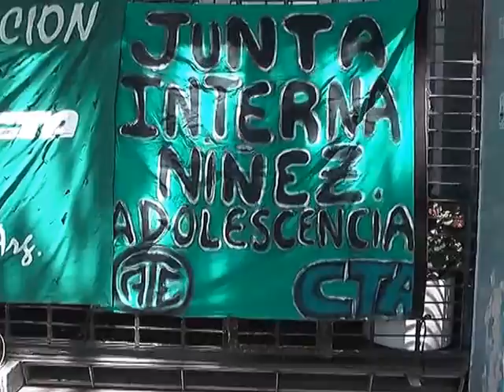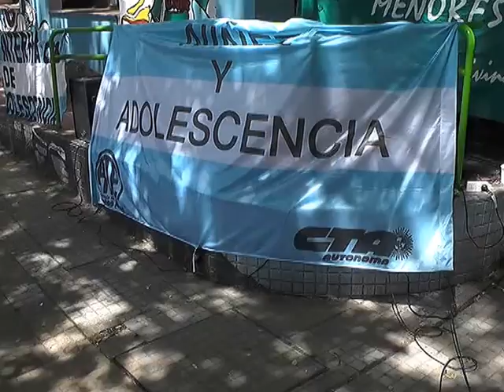PROTESTA DE EMPLEADOS DE NIÑEZ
EMPLEADOS DE NIÑEZ REALIZARON UNA PROTESTA CON CORTE DE CALLE PARA EXIGIR MEJORAS SALARIALES Y LABORALES.